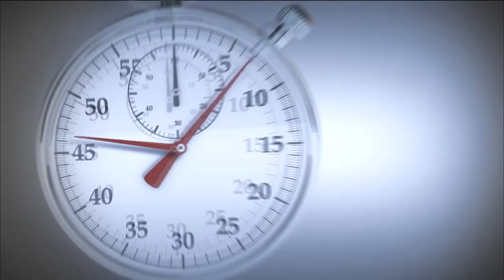What Is Atonement Doctrine? (John Oswalt)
Study the doctrine of atonement with your church! ^^^ Discover:
-- Sermon outlines
--Small group guides
--Videos for teaching

While “Jesus saves” remains the central claim of Christianity, the ensuing question—How?—demands attention. How exactly does a brutal and shameful crucifixion bring salvation? Why does the Bible call it good news, and why should we?

What is atonement in biblical perspective? Dr. John Oswalt, Old Testament scholar, shares with us.